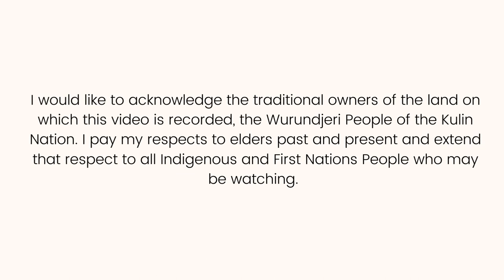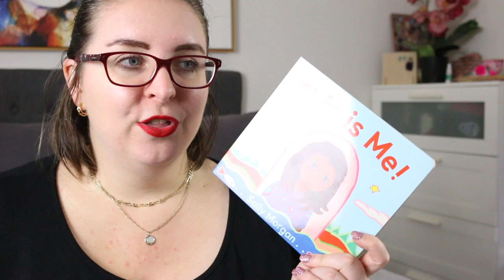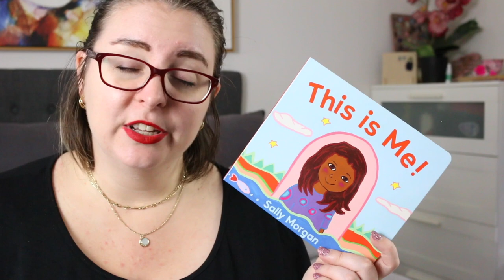This Is Me by Sally Morgan (Picture Book Review)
THIS IS ME is a gorgeous book about self-acceptance and loving yourself for the amazing, unique person that you are. It is written and illustrated by Sally Morgan and published by Magabala Books.

SYNOPSIS
This is Me! by Sally Morgan is a beautiful board book about self-acceptance that all parents, carers, grandparents and families will love to read to their babies, toddlers, forever children (that have been chosen) and to all children full of personality and sass. This simple, elegant book about unconditional love is the perfect way to reinforce to all children that they are unique, important and special just the way they are.